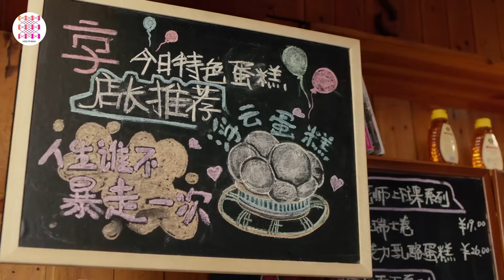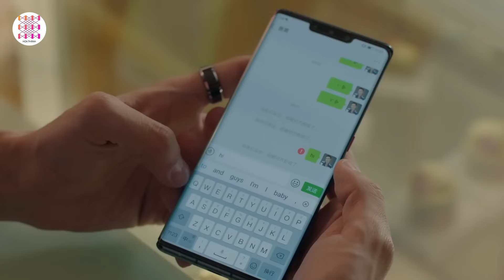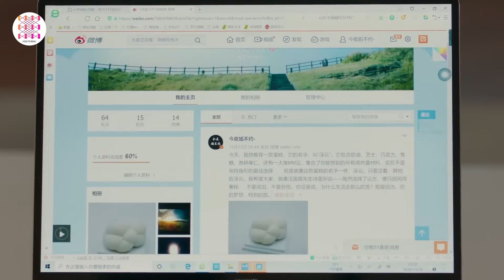THEO ĐUỔI CHÀNG TỔNG GIÁM - Tập 32 | Siêu Phẩm Ngôn Tình Hiện Đại Cực Hot 2024 | Hoa Thành Film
✤ Đạo diễn: Hạ Duệ
✤ Diễn viên: Trương Hàn, Vương Hiểu Thần, Kinh Siêu, Hoàng Hựu Duy, Đỗ Thuần
✤ Nội dung THEO ĐUỔI CHÀNG TỔNG GIÁM (Các Quý Ông Khu Đông Bát): Bốn người gồm: Đồng Ngữ (Trương Hàn đóng), Quách Sùng (Đỗ Thuần đóng), Lý Kiệt Sâm (Hoàng Hựu Minh đóng), Hướng Tiểu Phi (Kinh Siêu đóng) có tính cách khác nhau, đến từ những nơi khác nhau và rồi gặp gỡ trong môi trường trường đại học. Bọn họ cùng trải qua những tháng ngày tuổi trẻ đẹp đẽ, nay đã trưởng thành. Chớp mắt, bốn người họ đã bám rễ tại Thượng Hải nhiều năm, cũng có thành tựu riêng cho mình. Đồng Ngữ là kỹ sư trí tuệ nhân tạo, Quách Sùng là giảng viên, Hướng Tiểu Phi là quản lý cửa hàng còn Lý Kiệt Sâm là đầu bếp nổi tiếng, họ đều là những người trẻ có công việc ổn định. Thế nhưng thời gian dần qua đi, mỗi người bọn họ đều gặp khủng hoảng riêng, họ phải tìm cách đổi mặt và giải quyết những vấn đề đó như thế nào? Họ sẽ tiếp tục là bạn tốt hay bỏ mặc nhau để tự bản thân họ tìm phương hướng?